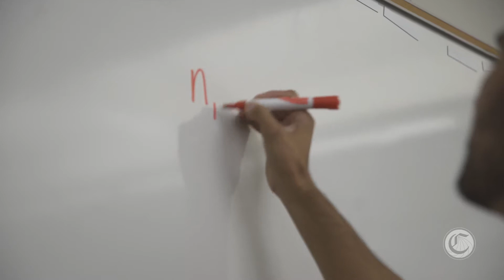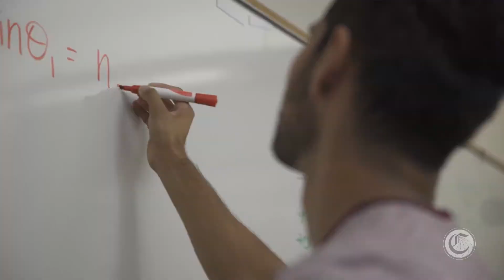Laser and Optical Technology